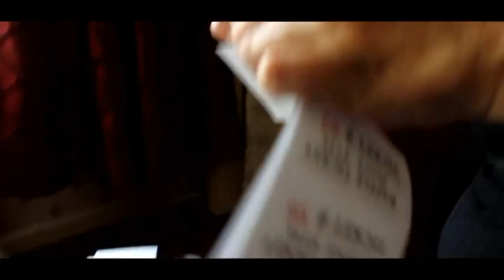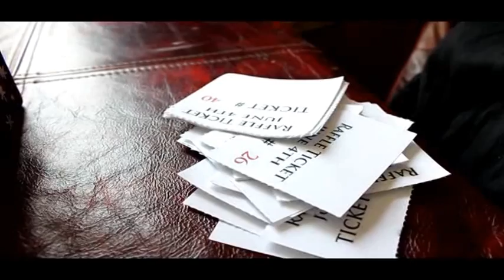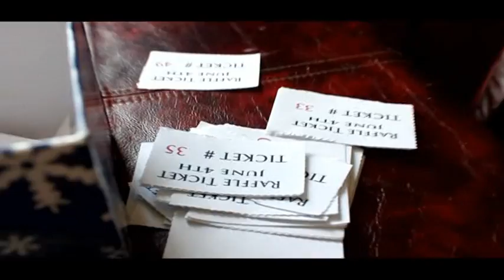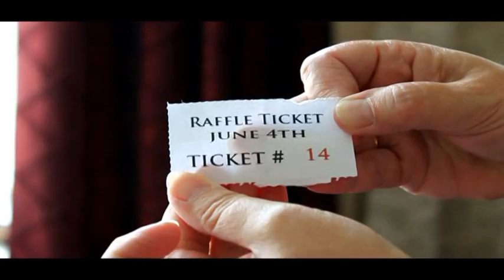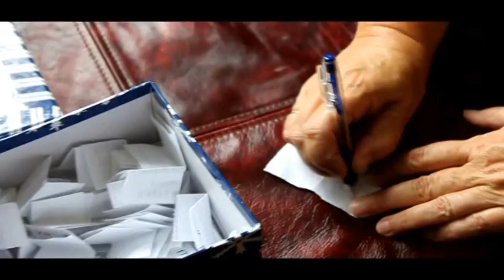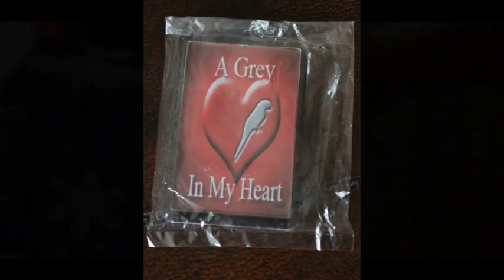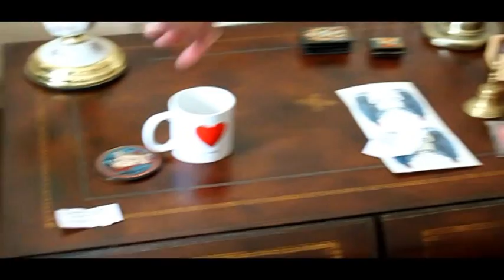AFRICAN GREY DRAW 001_mpeg2video.mpg